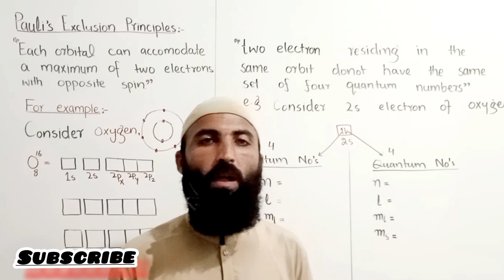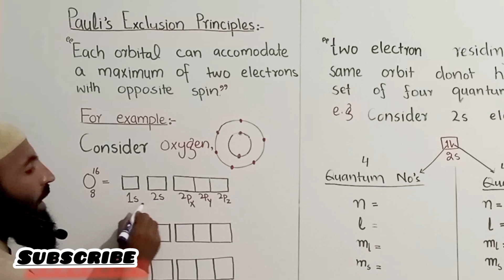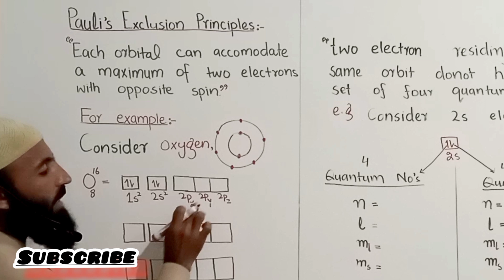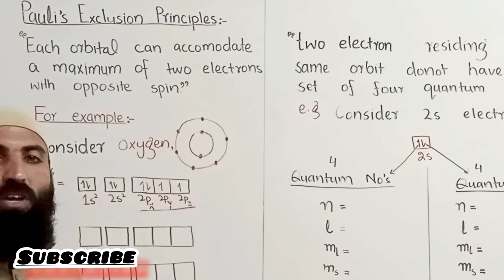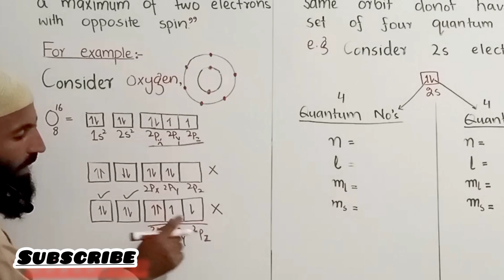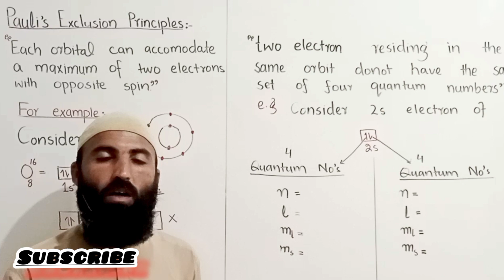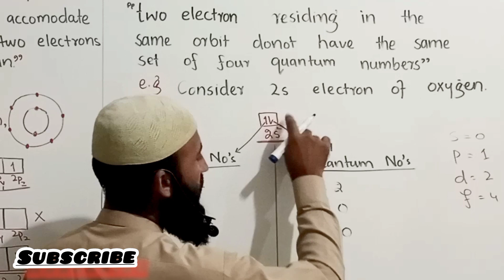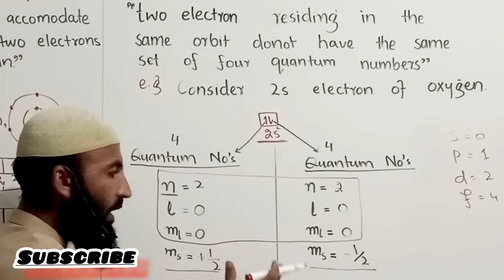Pauli exclusion principles | rules of electronic configuration | orbit | shell | orbital | electron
Pauli exclusion principle
Aufbau principle
Hund's rule
electronic configuration
electron filling order
electron spin

1. Aufbau principle
2. Hund's rule
3. Pauli exclusion principle
4. Orbital notation
5. Noble gas configuration
6. Quantum numbers
7. Electron shells
8. Subshells
9. Energy levels
10. Valence electrons
11. Periodic table
12. Electron configuration notation
13. Electron spin
14. Bohr model
15. Electron filling diagram
16. Orbital occupancy
17. Electron cloud
18. Electron distribution
19. Electron pairing
20. Electron cloud density
21. Atomic orbitals
22. Sublevel energy order
23. Electronic states
24. Excited state
25. Ground state
26. Atomic structure
27. Energy levels diagram
28. Filling order of subshells
29. Electron spin quantum number
30. Atomic number
31. Electron configuration chart
32. Electron configuration trends
33. Aufbau diagram
34. Orbital filling rules
35. Electron configuration rules
36. Electron affinity
37. Electron configuration of anion
38. Electron configuration of cation
39. Quantum mechanical model of an atom
40. Electron shielding
41. Electron-repulsion principle
42. Effective nuclear charge
43. Orbital shape
44. Electron arrangement
45. Electron counting rules
46. Electron configuration of transition metals
47. Diamagnetic substances
48. Paramagnetic substances
49. Electron configuration notation for excited atoms
50. Electron configuration of main group elements